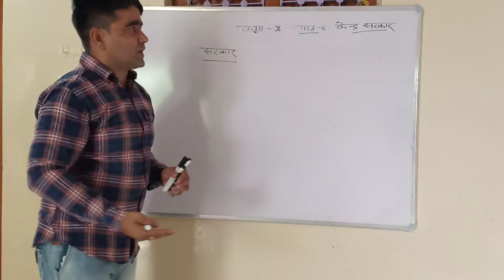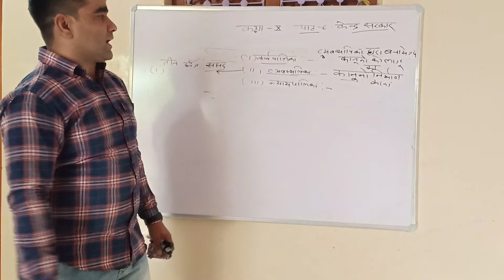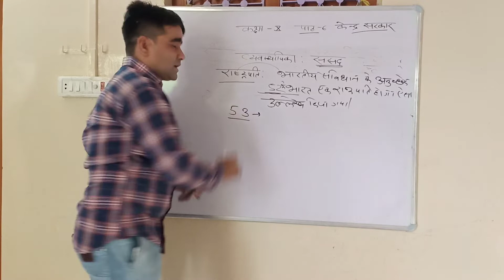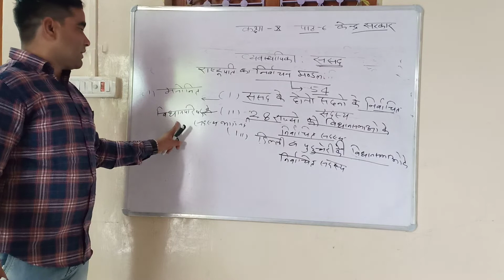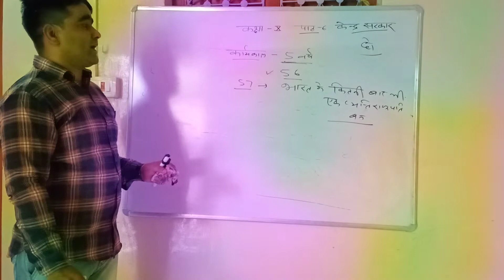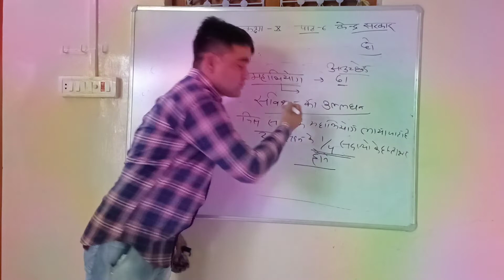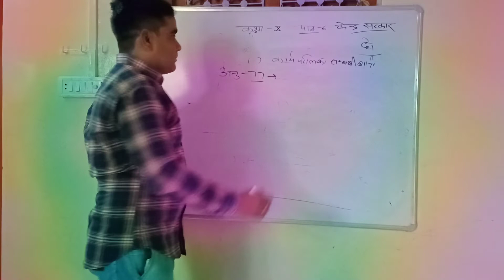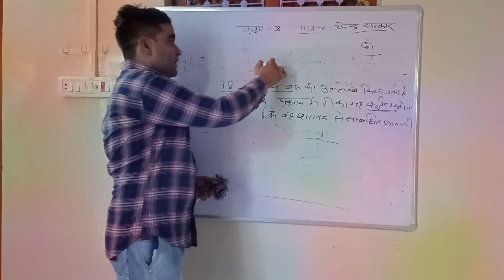केन्द्र सरकार:व्यवस्थापिका, कार्यपालिका,न्यायपालिका एवं राष्ट्रपति|Three Parts of Central Government